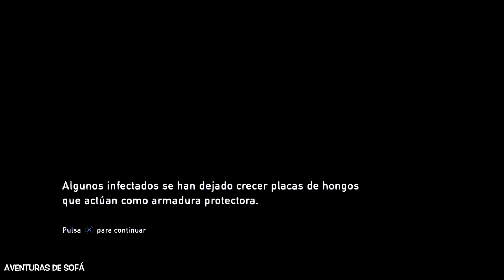The last of us PS4 - En español - Episodio 7 - "Día de clase"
Episodio 7 de The last of us. Aventuras de sofá

Bienvenido a The last of us, la obra maestra de Naughty Dog. Considerado por la crítica profesional como uno de los mejores juegos de toda la historia.
La naturaleza ha invadido la civilización, forzando a los supervivientes que quedan a matar por comida, armas o cualquier otra cosa que puedan encontrar. Joel, un despiadado superviviente; y Ellie, una valiente adolescente más sabia que lo propio en su edad; deben trabajar juntos para conseguir seguir con vida en su viaje hacia el Oeste de lo que queda de los Estados Unidos.

¡Síguenos!

¡Un saludo y haced deporte!